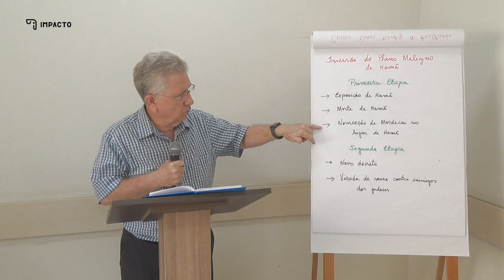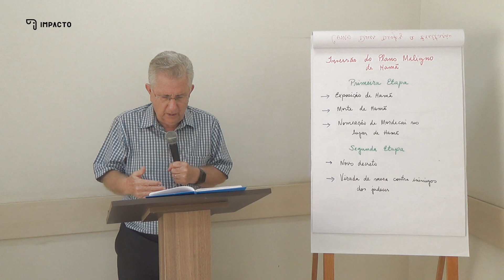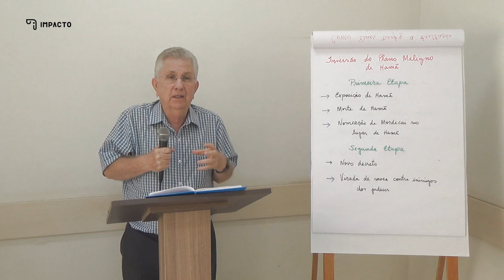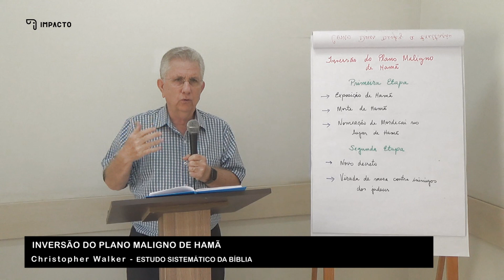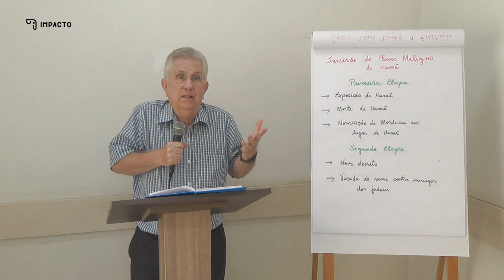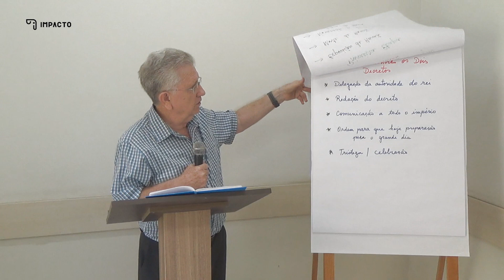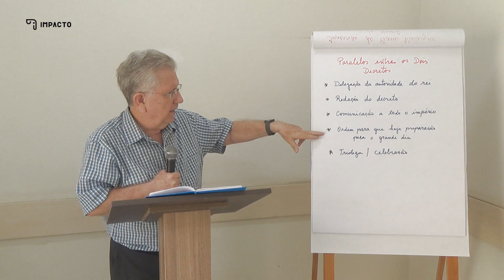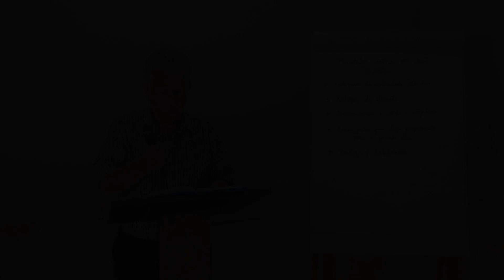Ester - Aula 11 - Et 8 - Inversão do plano maligno de Hamã | Christopher Walker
No capítulo 7 de Ester, houve uma grande vitória: a maldade de Hamã foi exposta e ele foi condenado pelo rei e morto. Mas essa foi apenas a primeira etapa do livramento de Deus. O plano que ele maquinou para destruir totalmente o povo judeu em todo o império persa ainda estava de pé. Havia sido decretado, com assinatura do rei, e não podia ser revogado. O perigo ainda pairava sobre o povo judeu. O rei Assuero não se preocupava com injustiça, com o propósito em si. Ele havia concordado com Hamã quando o plano foi apresentado. Como Ester deveria agir agora?

FIQUE POR DENTRO DE TUDO QUE ESTÁ ACONTECENDO ATRAVÉS DAS NOSSAS PLATAFORMAS DIGITAIS:

3. Curta nossa página no facebook